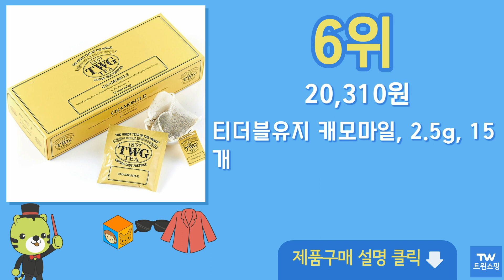카모마일 추천 순위 Top10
구매링크

1위  곰곰 캐모마일, 1.5g, 100개  15,790원

2위  트와이닝 카모마일, 1g, 25개입, 25개  8,400원

3위  곰곰 유기농 캐모마일 삼각티백, 75g, 1개  14,490원

4위  티젠 캐모마일, 1g, 100개입, 1개  14,730원

5위  트와이닝 카모마일, 1g, 25개입, 2개  16,800원

6위  티더블유지 캐모마일, 2.5g, 15개  20,310원

7위  곰곰 캐모마일, 1.5g, 50개  9,890원

8위  바른약초 캐모마일 삼각티백, 1.5g, 100개입, 1개  14,600원

9위  아마드티 캐모마일 레몬그라스 허브차 티백, 1.5g, 100개입  23,790원

10위  아나싸 유기농 캐모마일 티백, 1g, 30개  45,000원